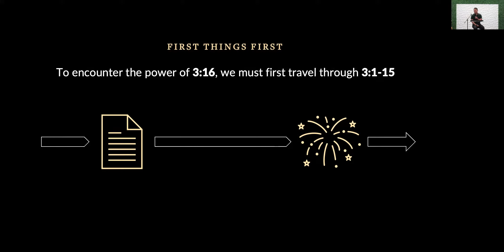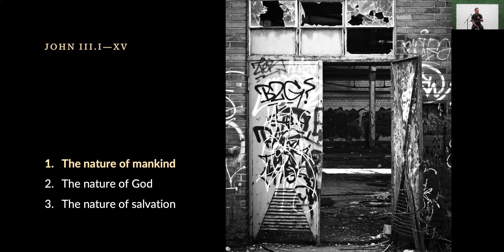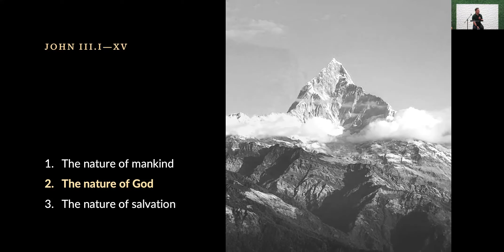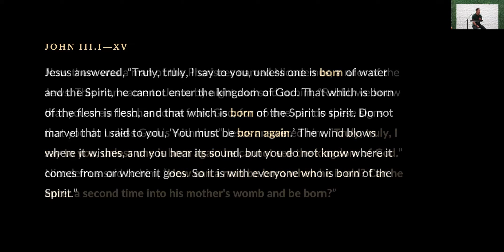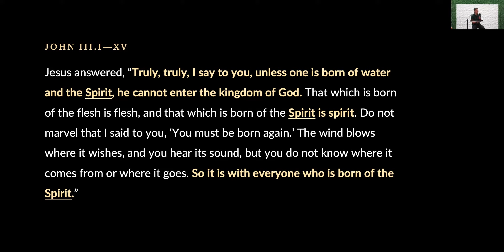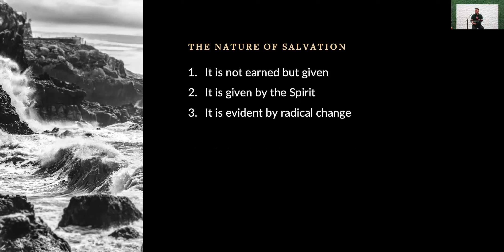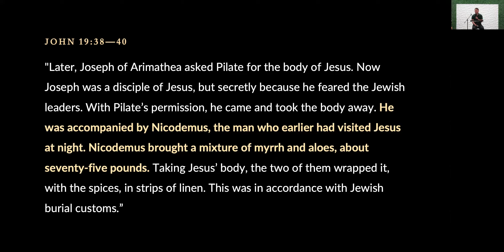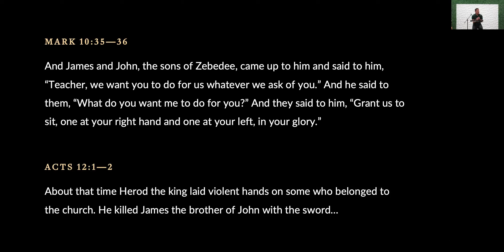3:16 (John 3:1-15) - The Nature of Salvation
Unlike any other religion in the world, Jesus' salvation cannot be earned but can only be graciously given by the Spirit for the purpose of radical transformation.